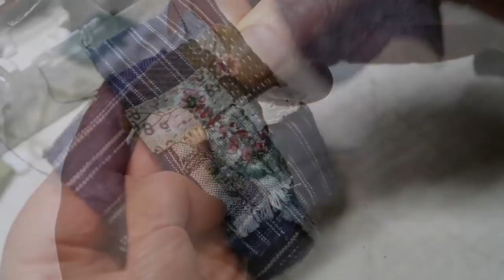DIY 프랑스자수 브로치 만들기│Quilt Embroidery Brooch Pin│How To Make Crafts Tutorial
♬ Music
Mochi - evening haze